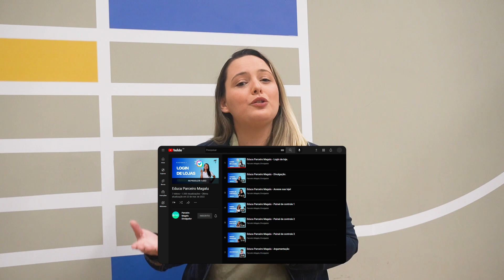Quer tirar todas as suas dúvidas sobre o Educa Parceiro Magalu? Olhá só essa novidade!!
Olá divulgador!

Bem-vindo ao Parceiro Magalu Responde!
Um projeto criado para responder às dúvidas de vocês referente ao último material que postamos no Educa Parceiro Magalu!!

Quer saber como ter a sua dúvida respondida ou quando responderemos, confere o vídeo para não perder nenhuma informação!!

- Quer dicas de como vender em sua loja? Acesse